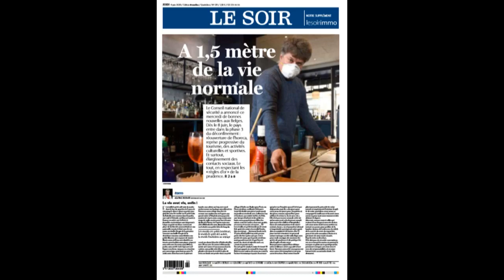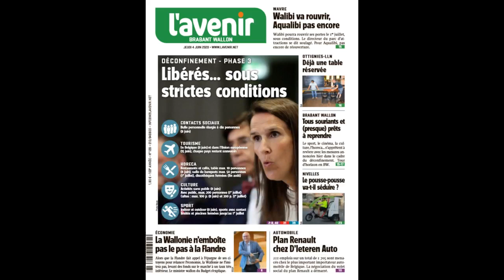Revue de presse : " Du tout interdit sauf, nous passerons à tout est autorisé sauf"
Phase 3 du déconfinement. La presse fête cette étape… en grande pompe !

Une annonce pareille, ça s’arrose ! C’est la Dernière Heure qui l’écrit en titre et qui affiche quelques verres de bières. Et surtout un grand logo vert.

Les restaurants, les bistrots, les stages d’été, le ciné, une dizaine de proches et autant de voyages.

Voilà un véritable vent de liberté qui souffle sur nos existences.

Vent de liberté. Mais, attention, prévient la Libre. Nous voilà libéré sous condition… Puisque, une fois de plus, nous allons le répéter, le virus et ses conséquences n’ont pas encore totalement disparu de nos existences.

On l’a retrouvé beaucoup, à la Une, cette idée de liberté sous condition.

L’Avenir, aussi l’écrit "sous condition, stricte", exemple, la fameuse bulle sociale doit se limiter à 10 personnes/semaines.

Mais, chaque chose en son temps, nous avons aussi le droit de nous réjouir de l’heureuse nouvelle, écrit l’Avenir.

Le déconfinement passe véritablement à la vitesse supérieure.

Qui aurait cru, il y a 2 semaines que nous pourrions retourner avant l’été au resto, au théâtre ou au sport ?

Qui aurait osé, à l’époque, envisager un été presque normal ?

C’est vrai que ça fait un moment qu’on l’attendait cette annonce. Cela dit, ça n’est pas encore tout à fait la vie normale.

Non, et ça aussi, ça transparaît dans les titres de la Presse. Nous voilà à 1 mètre 50 de la vie normale, titre le Soir en Une. Les revoilà, enfin, ces petits bonheurs.

Ce goût des autres et du voyage, écrit le quotidien qui félicite chacun, nous avons été courageux. Nous avons été exemplaires. Nous avons tenu bon et nous avons aussi touché la précarité de notre monde et l’extrême fragilité de notre quotidien.

Alors, comme ceux, comme celles qui arrivent au bout d’un très long tunnel, nous avons droit à nous mettre un instant en pause pour profiter de la lumière du jour. Goûter à la douceur du soleil. Sentir la caresse du vent et le regard des gens.

Un peu ébloui, d’ailleurs par la lumière, le Morgen s’interroge…

Sommes-nous prêts à sortir ?

Sommes-nous prêts à vivre une vie normale ?

A dater de lundi prochain, la logique des règles Corona s’inversera. Du tout interdit sauf, nous passerons à tout est autorisé sauf.

Alors, serons-nous capables d’assumer cette liberté ? Serons-nous en mesure de nous montrer responsable ?

Et donc, de maintenir l’effort.

Continuer à respecter les gestes barrières, les distances et en somme l’hygiène élémentaire qui protège du virus ?

Dans le Morgen, un universitaire, professeur de psychologie émotionnelle plaide pour que l’on continue à communiquer sur la progression de l’épidémie.

Ainsi, un peu comme avec la menace terroriste, si l’on continue à nous mettre en alerte, nous maintiendrons plus facilement l’effort.

Ce point de vue, et les questions qu’il suscite, le Standaard y répond à sa manière, d’abord avec ce titre :

Tout est permis (ou presque) mais rien n’est pareil… Pareil qu’au début de l’épidémie

En somme, dit le quotidien, les assouplissements des règles annoncées hier, ce n’est pas un retour en arrière. Tout cela s’accompagne de tous ce que nous savons désormais du virus. Tout ce que nous en avons appris. Il y a des conséquences positives.

En cas de retour de l’épidémie, nous ne serons plus pris au dépourvu.

Mais conséquences moins agréables, il nous faudra accepter à nouveau des restrictions.

Pour améliorer encore la situation, il nous faut être capable de traquer le virus encore et toujours, pour éviter qu’il ne reprenne de la vigueur. Et ça, explique le Standaard, c’est actuellement le talon d’Achille de notre stratégie de déconfinement, le point en somme à améliorer.

Nous avions entamé ce tour des Unes par 4 verres de bières bien rempli : à la Une du Standaard, ce matin, il n’en reste plus que 2, posé sur une nappe de toile cirée à carreau : 2 pintes, l’une est vide, l’autre à moitié pleine, comme disent les optimistes.

Mais, chaque chose en son temps, nous avons aussi le droit de nous réjouir de l’heure